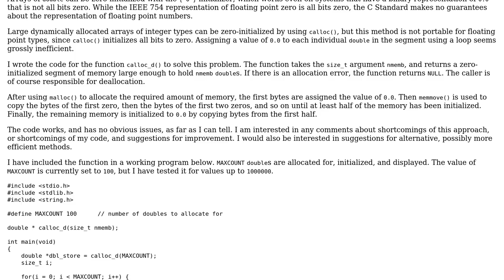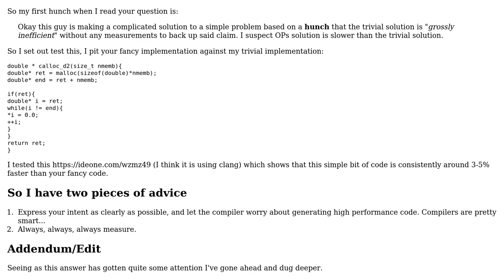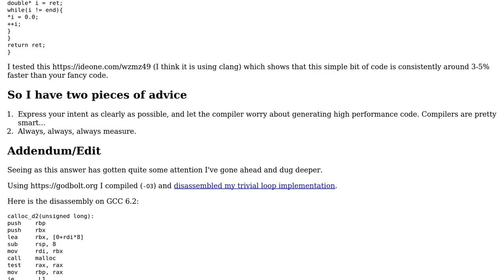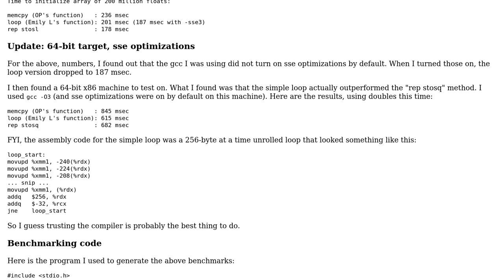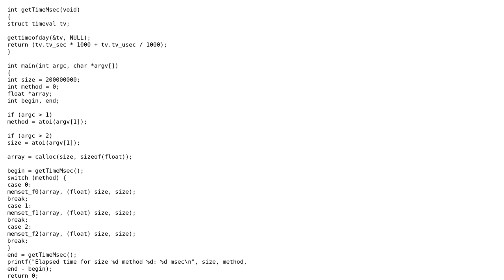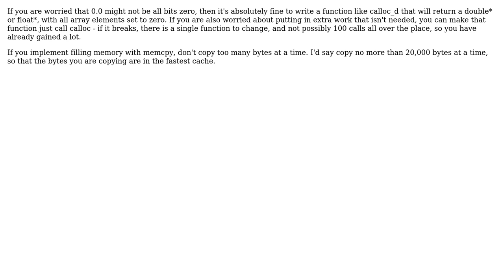Zero-initializing large dynamically allocated arrays of double (5 Solutions!!)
Zero-initializing large dynamically allocated arrays of double

With thanks & praise to God, and with thanks to the many people who have made this project possible! | Content (except music & images) licensed under CC BY-SA | Music | Images & others | With thanks to user Max Filoli user JS1 user gnasher729 user ex nihilo user Emily L. user chux - Reinstate Monica user 200_success and the Stack Exchange Network Trademarks are property of their respective owners. You are responsible for your own actions.